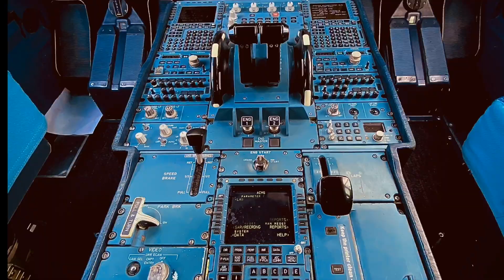YA İKİ MOTOR DA DURURSA?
Bu videoda sizlere;

İki motoru duran uçak ne yapar?
Rat nedir?
Apu nedir?
Elektirik ve hidrolik nereden üretilir?
Bataryalar

Gibi konulardan bahsettim.

Ayrıca iş seçiminde çok önemli bir konuyu  “Teknisyen mi? Bakım Mühendisi mi?” Videosunda anlatmayı atlamışım. Onuda bu videoda tamamladım.